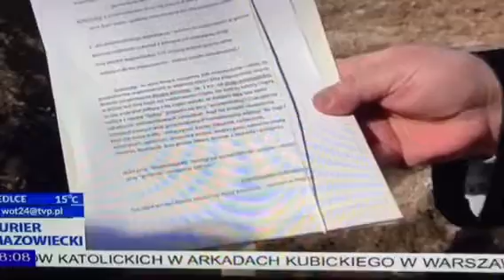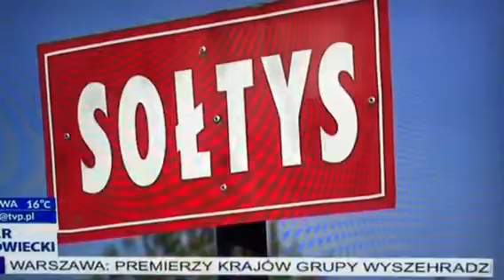Droga 571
Kurier o problemach z oznakowaniem